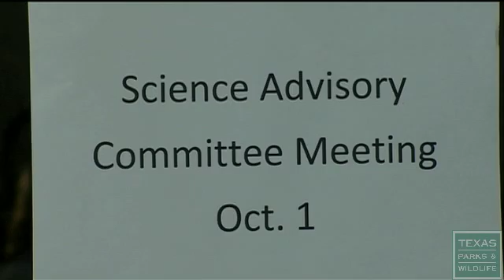State of Flowing Water: Lifeline of the Bays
New legislation directs local stakeholders to cooperatively determine how much fresh water needs to be reserved for each of the Texas river and bay systems. Part 4/6 of "Texas: The State of Flowing Water"